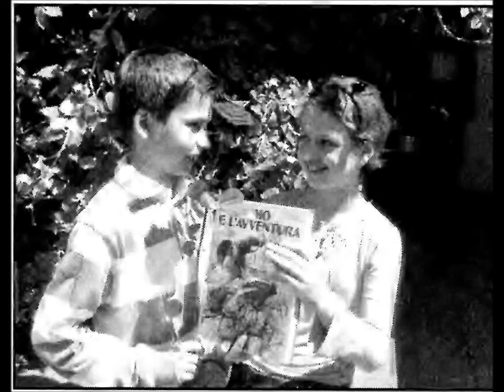UNANSWERED MESSAGE...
Son, you are kind, you are intelligent, you are important to me.